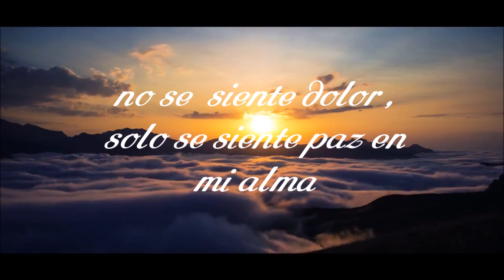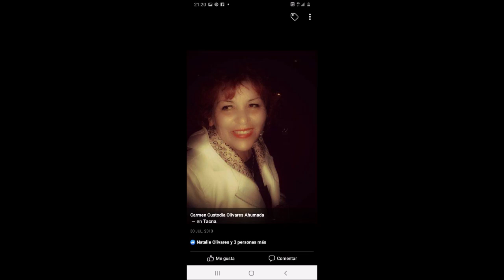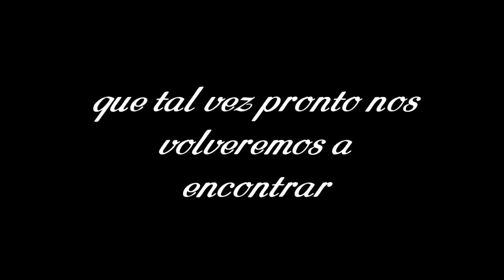De Carmen Olivares para su familia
Recuérdenme como fui , con mucha alegría